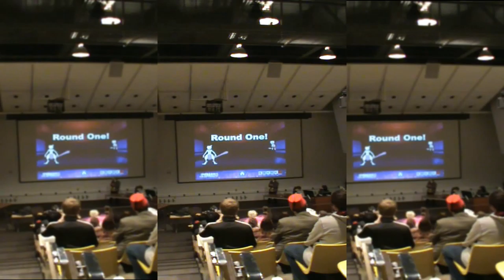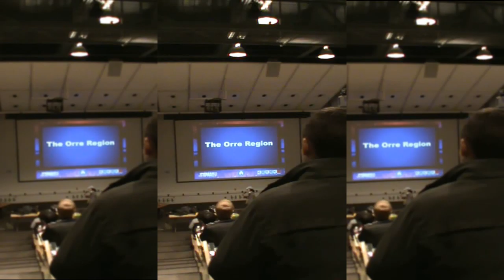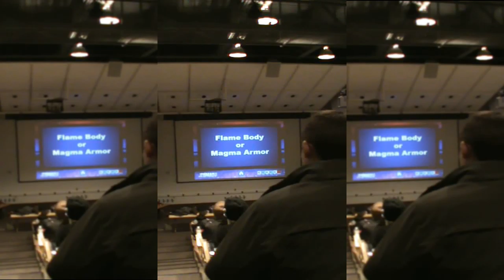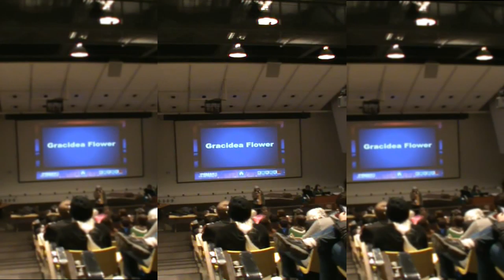Gotta Know It All! -Pokemon Trivia at Genericon 2016!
Here is what we could capture from our Trivia Show at Genericon.  It lasted from 5:30 to 7.  I apologize for the camera angle!
If you want more footage, you can find it in the later half of this video from our friend Sky!